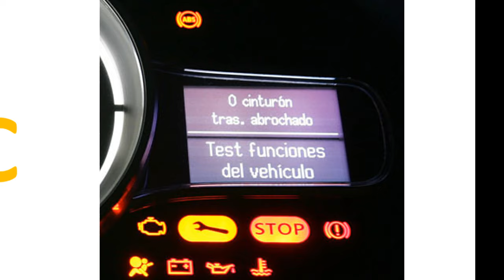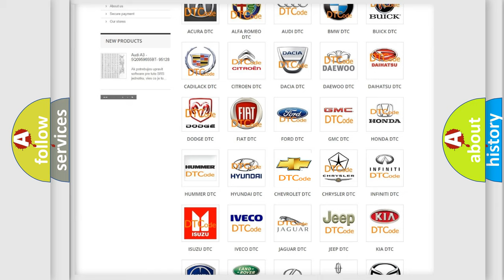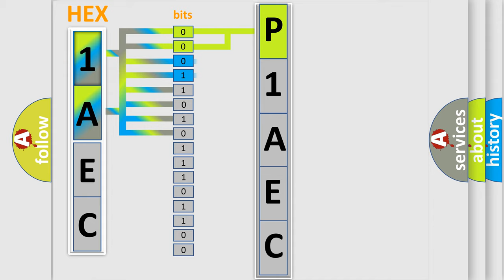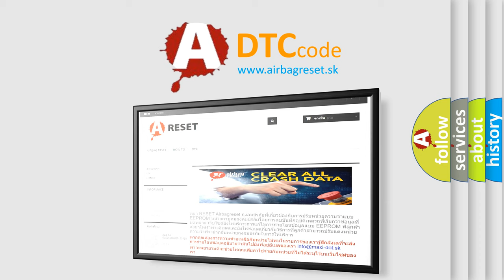DTC Chervrolet P1AEC Short Explanation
Contents:
0:21 Basic DTC analysis according to OBD2 protocol standard.
1:48 Insight into programming
2:58 A diagnostically understandable description of the Diagnostic Trouble Code
3:05 Basic error definition

Make
Chevrolet
Code
P1AEC
Definition
NOx Sensor 1 Bank 1 No communication
Description
Time after ignition on  gt  500 mSec   Battery voltage between 95 and 165 V